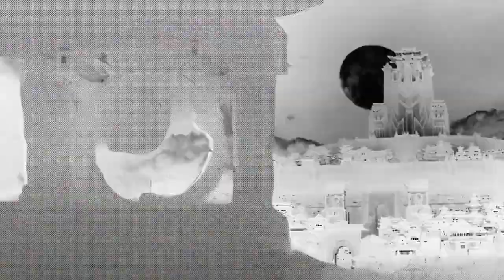Retrospectiva anual de Honor of Kings 2023